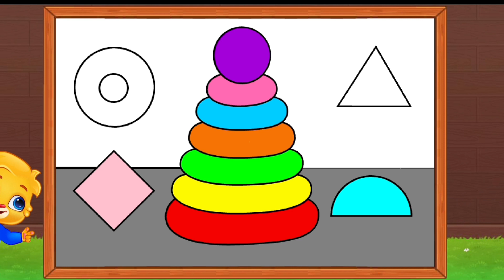Mewarnai Mainan Anak Seru: Petualangan Warna dengan Mainan Kesayangan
Selamat datang di saluran kami! Di video ini, kami akan bersama-sama mewarnai mainan anak-anak favorit kita. Kami memiliki mainan kesayangan yang siap untuk dihiasi dengan berbagai warna ceria. Anak-anak akan belajar tentang warna sambil menggambarkan dan mewarnai mainan mereka dengan kreativitas. Ini adalah aktivitas yang seru dan mendidik untuk anak-anak di rumah, dan kami akan memandu mereka langkah demi langkah. Mari bersenang-senang dan eksplorasi dunia warna bersama-sama! Terima kasih atas dukungan Anda! 🌈✨